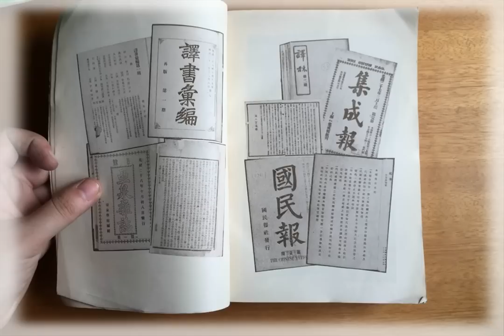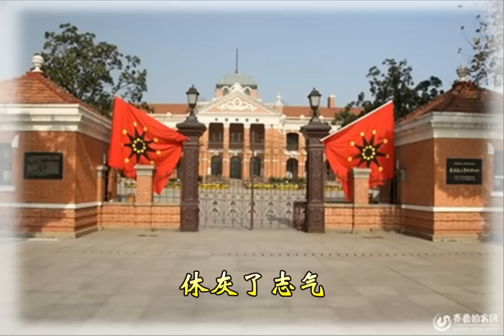国父纪念歌 （女声合唱）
这首歌曲是由洛杉矶孙中山基金会提供的早期磁带录音。正版正声，原汁原味。